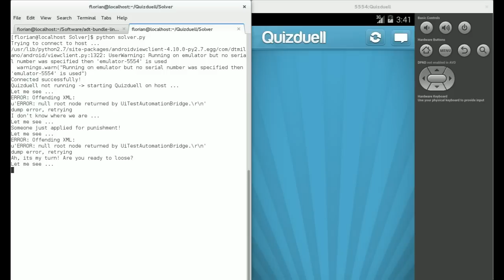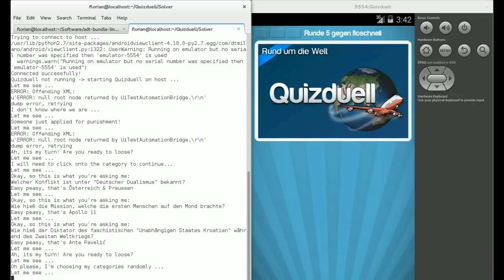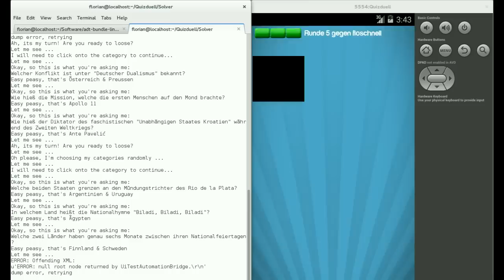Quizduell Bot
We developed this bot because we accepted a bet that said, that we could not write a computer program that was able to win against one of our friends in Quizduell (the famous android application).